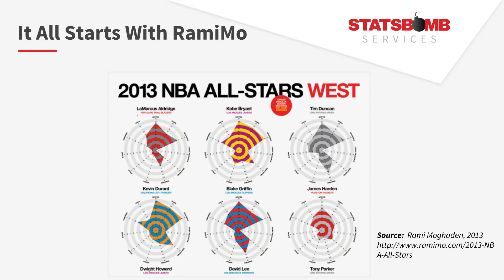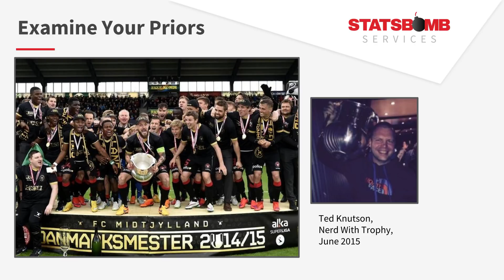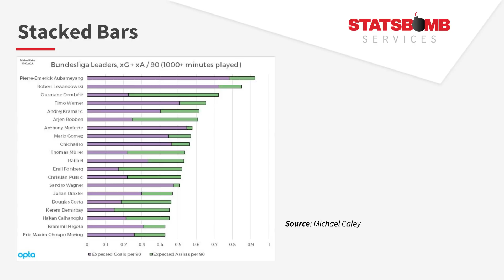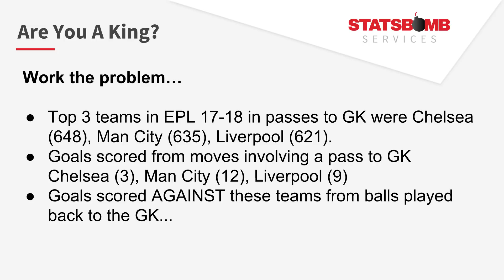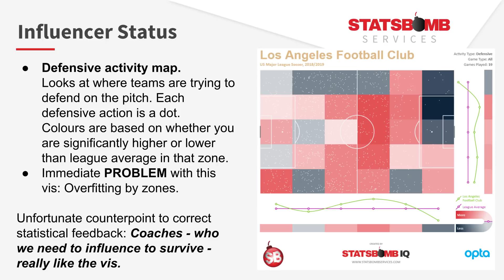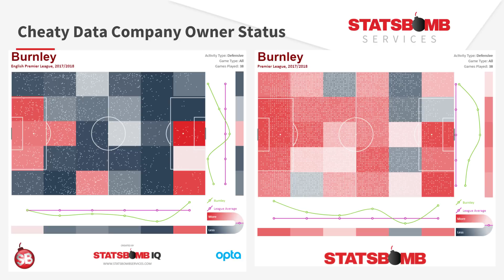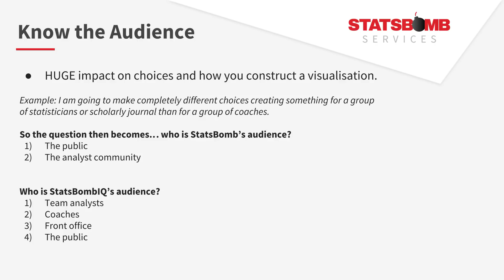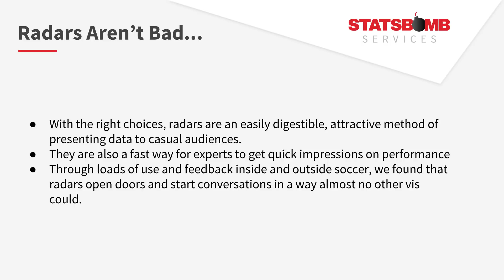Radar Wars - CASSIS Presentation Summer 2018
This is my keynote presentation from the CASSIS conference. It focuses on different considerations you have when creating sports data visualisations, while poking a tiny bit of fun at Luke Bornn and Daryl Morey (and myself).